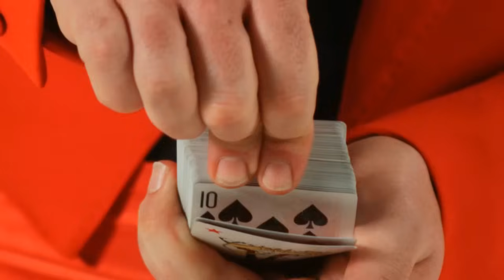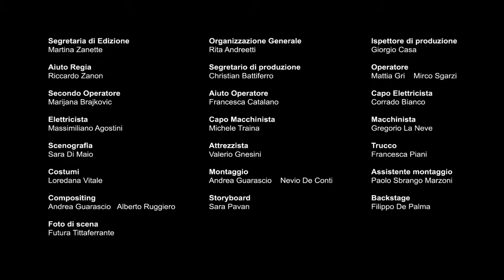Caparezza Ti Sorrido Mentre Affogo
Soggetto e Regia dei Nonnetto Coatto